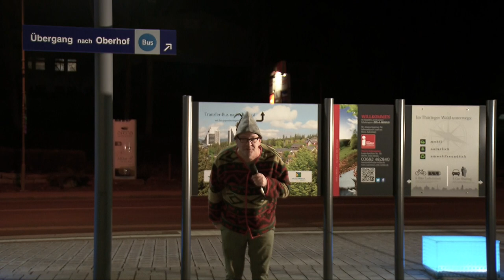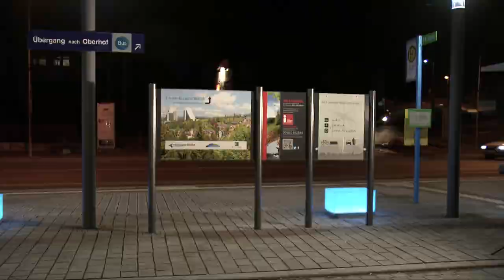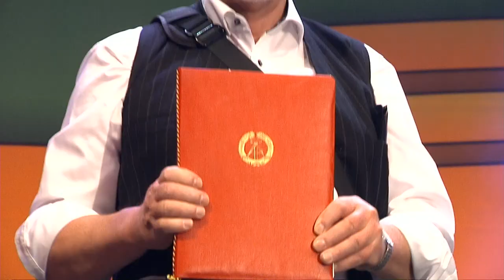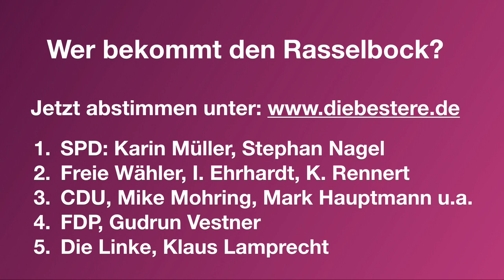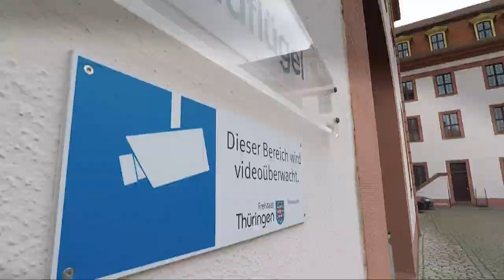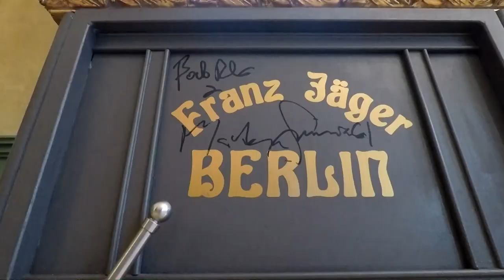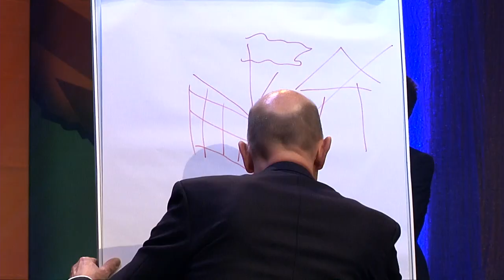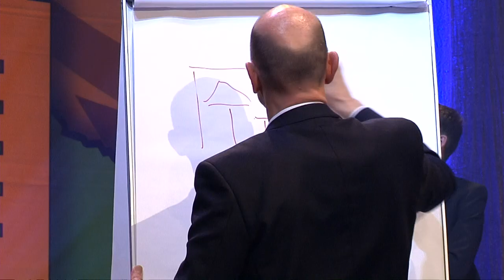Politischer Aschermittwoch Suhl 2019 - directors uncut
Alle Beiträge in voller Länge. Mit Bodo Ramelow, Mike Mohring, Andrea Nahles, Georg Maier, Wolfgang Tiefensee u.v.m.